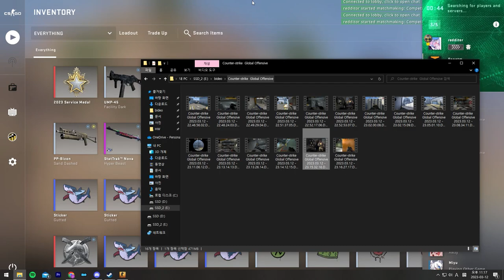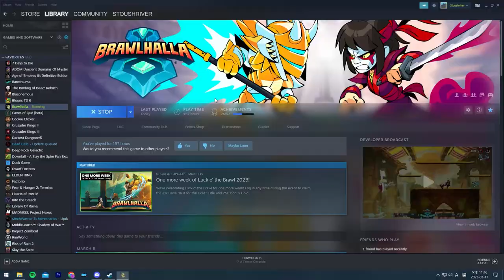yet another 30 min csgo video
where csgo 2